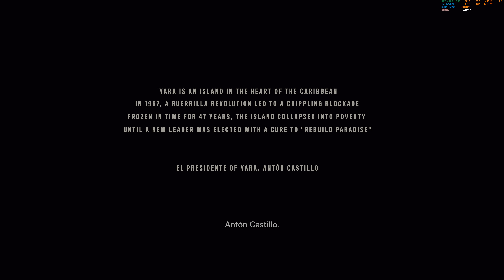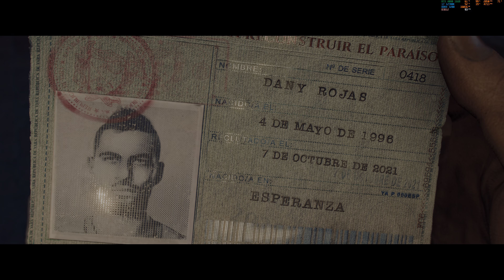Far Cry 6 NG+ Introduccion "La noche de la muerte" PC/ES/4K HDR/RTX ON/Max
Campaña new game + del videojuego Far Cry 4 en PC con resolucion 4K HDR, ray tracing y detalles al maximo. Espero que les guste.

Equipo:
Nox Hummer H-360 ARGB Refrigeracion liquida